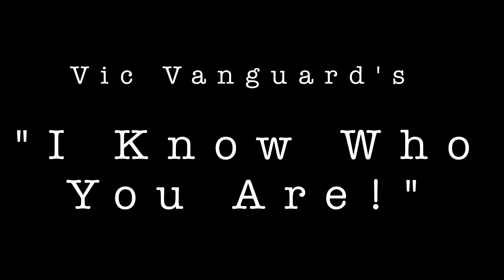Vic Vanguard's "I Know Who You Are!" Trailer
A prominent surgeon hires a private detective to help him discover just who is sending death threats.